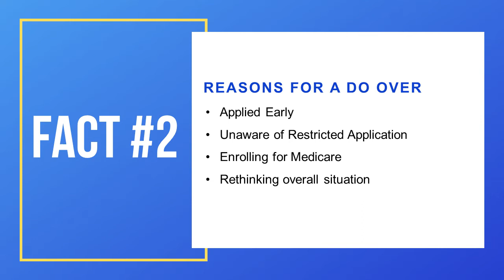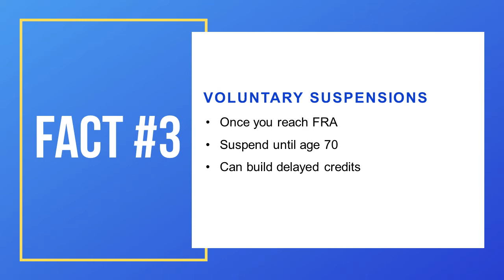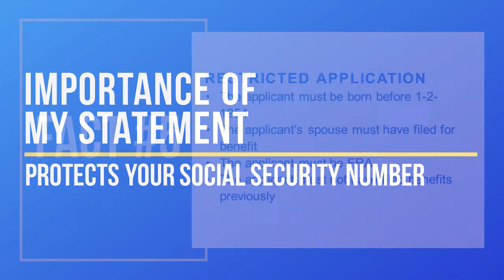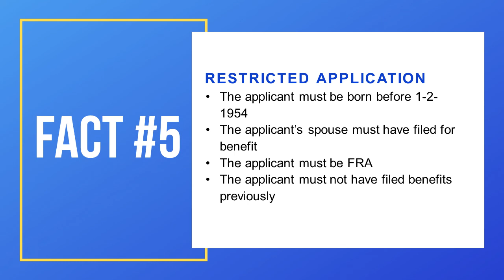5 Little Known Social Security Facts | Your Retirement Authority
Are you confused about how to maximize your social security income?  With 567 different strategies available you may have missed out on some very important options that could cost you dearly.  In this video, Mark will uncover 5 little known facts about Social Security that you should be aware of and could help you to fully enjoy your retirement journey.

🤝BECOME OUR CLIENT:
1. Watch our free (60min) Masterclass.
2. Once you watch the video you will be prompted to apply to become our client

Topics Discussed:
● In-depth review of 5 Social Security facts
● Reasons for a do-over
● The difference between withdrawal & suspension
● What is “My Statement”

Securities and advisory services offered through Commonwealth Financial Network, Member a Registered Investment Adviser. This communication is strictly intended for individuals residing in the states of FL, GA, MA, MD, NH, NJ, OR, PA, SC, SD. No offers may be made or accepted from any resident outside these states due to various state requirements and registration requirements regarding investment products and services.